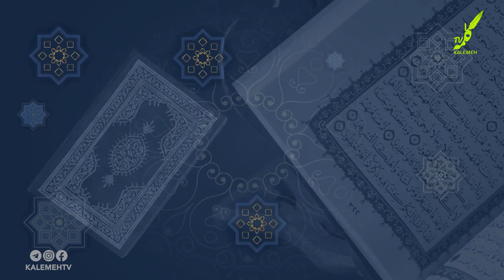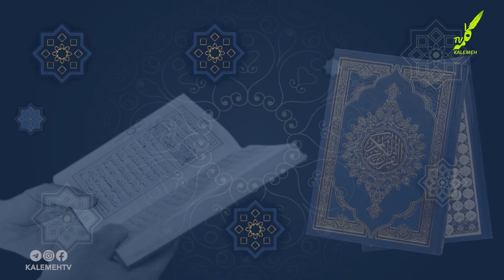دین و اخلاق | پای درس علامه طباطبایی | 15/11/2021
kalemehtv#
کانال_کلیب_های_شبکه_جهانی_کلمه#
شبکه_جهانی_کلمه#
شبکه_کلمه#
پای_درس_علامه_طباطبایی

نام برنامه:
💠 پای درس علامه طباطبایی

موضوع برنامه:
📌 دین و اخلاق

مجری برنامه:
⚪ سید مصطفی حسینی طباطبایی